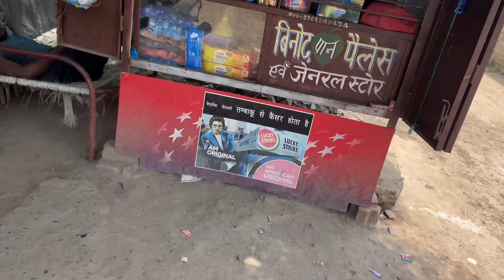LAUNDA पटा NE निकला GHAR से 🌹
I HOPE YOU ALL ARE SEXY 🔥🔥
OUR 🌍
NEVER LOSE YOUR SELF, YOU ARE THE ONLY ☝🏻 TO FULFIL YOUR DREAMS 🛫

IT’s H E R O ⚠️

BE DIFFERENT BE STYLISH

MUJHSE JURNE KE LIYE BAS ♥️ SE YAAD KIJIYE
I AM IN YOUR ♥️

MERI MASTI INPE BHI HAI DEKHNA ZARUR 😁

JUST BELIEVE IN YOUR SELF & WORK HARD 🦁
By-By
Stay Fantastic